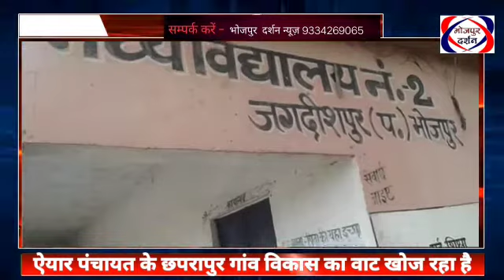भोजपुर दर्शन न्यूज़#जुआरियों का अड्डा बना मध्य विद्यालय,दहशत में है मोहल्लेवासी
2001 से आपने बनाया न01- भोजपुर दर्शन-जगदीशपुर के वार्ड 17 का मध्य विद्यालय बना जुआरियो का अड्डा,मोहल्लेवासी दहशत में